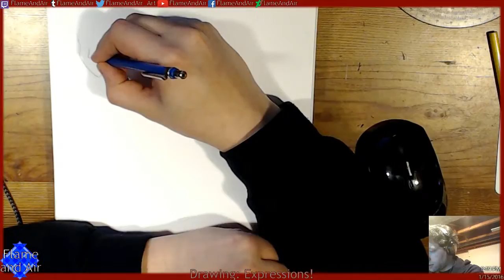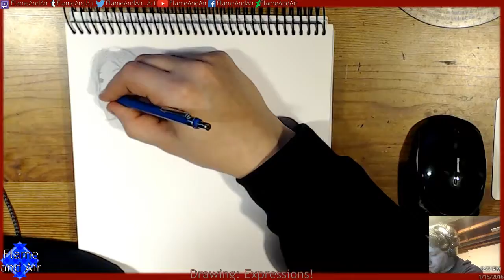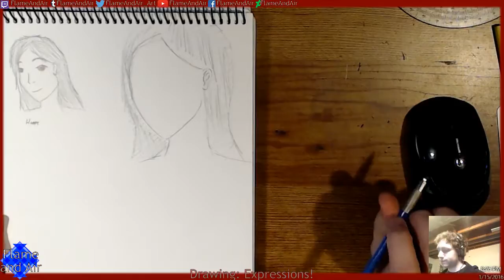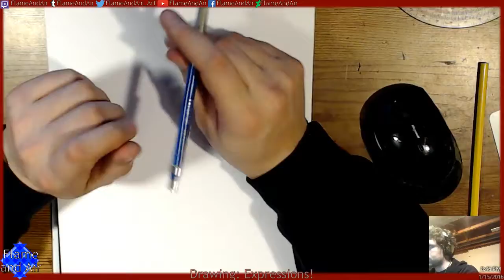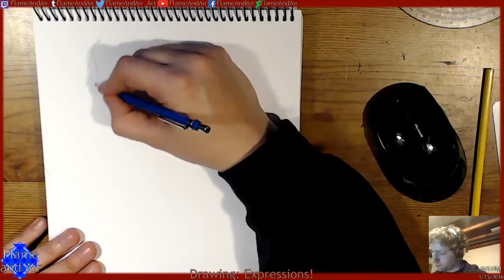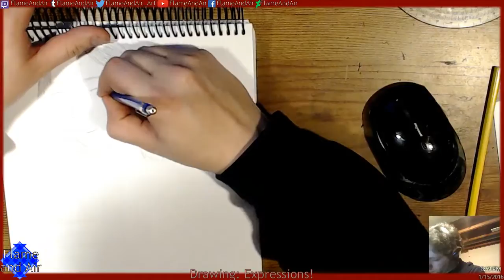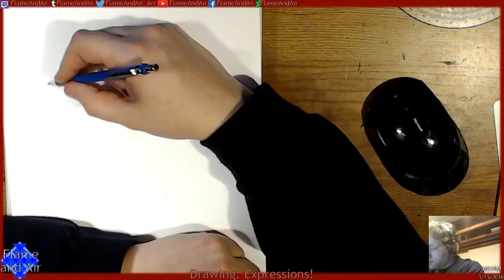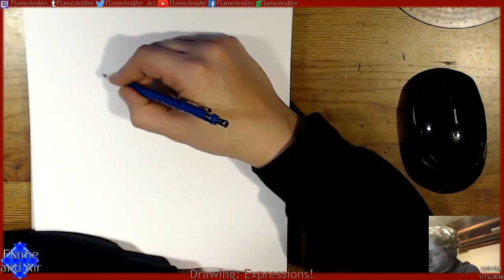Expressions! 1.15.16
Recorded 1.15.16 - This stream was an exploration of different expressions and what makes them work.  For most of the first hour, the microphone is muted - sorry!